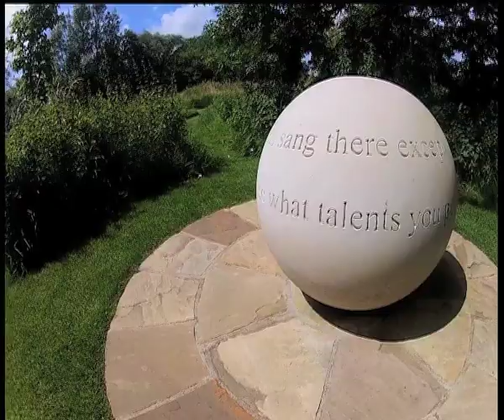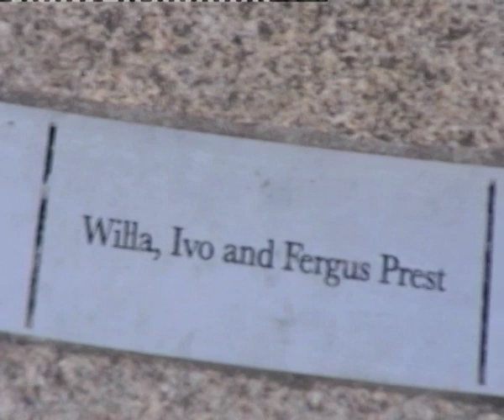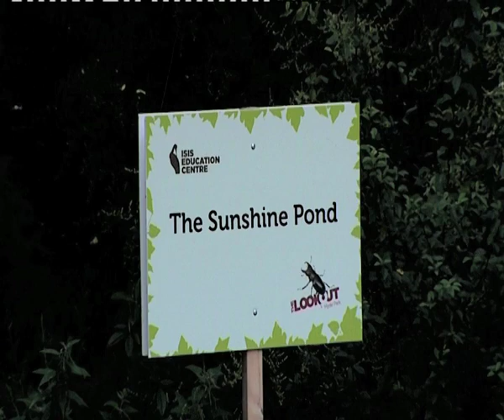Afaq: Sculptures By The Lake EP51 - آفاق: منحوتات على بحيرة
اشتهر سايمون غدجن بمنحوتة ايزيس التي وضعها في وسط الهايد بارك في لندن واستخدمت لجمع تبرعات لتعليم الأطفال. وقد جمعت هذه المنحوتة ملايين الجنيهات الاسترلينية. ولكن هذا ليس العمل اليتيم لسايمون فهو أقام في دورست جنوبي انكلترا معرضا ضخما يضم أكثر من ثلاثين منحوتة ويمتد على مساحة واسعة. ما يميز هذا المعرض انه في الطبيعة وهو تحت عنوان "منحوتات على بحيرة".

فريق آفاق تجول في هذا الحديقة وقال سايمون غدجن لوسام الصايغ  انه "يجب ان تعرض المنحوتات الضخمة  في الهواء الطلق فعرضهم داخل الابنية قد يشوه المنحوتات كونها في بيئة غير مناسبة و يعتبر خارج السياق، ويضيف " عرض المنحوتات في الخارج يساهم في دمج المناظر الطبيعية مع الفن.

ومن دورست الى تونس حيث قدمت فرقة الاوركسترا السيمفونيا لروما عددا من العروض سعيا لتعزيز التبادل الثقافي والموسيقي بين ايطاليا وتونس بحسب ما قال فرانشسكو لافاكيا المدير الفني والموسيقي للأوركسترا.
ويضيف لافيكا ان " الأوبرا الإيطالية  كتوسكا وبتهوفن لا يمثلان فقط الثقافة الغربية بل ملك للجميع فلا وجود لحدود للثقافة والفن فاليوم تندثر الإنتماءات أمام العمل الثقافي ليتعدى الحدود واكتساب معارف وثقافات جديدة.